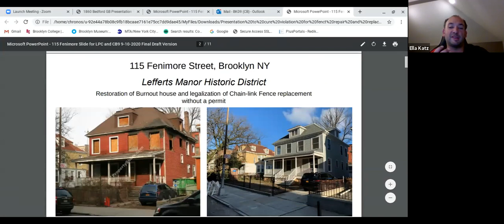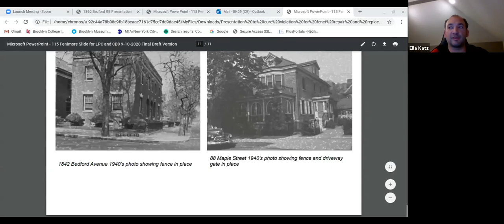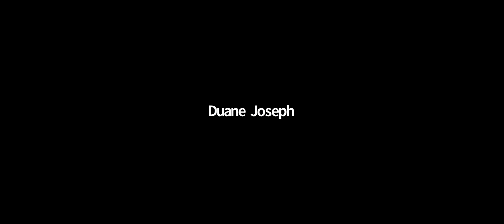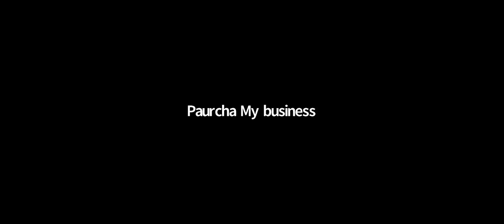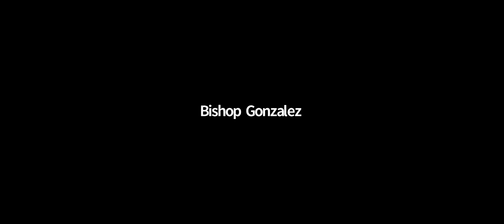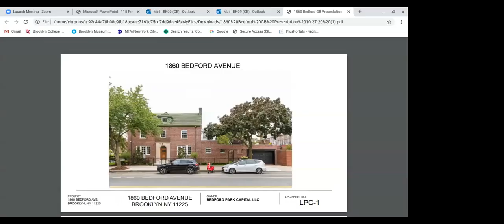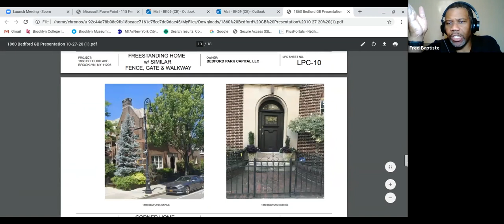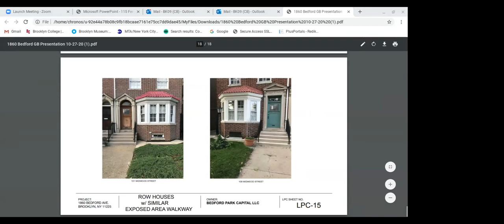October 2020 Virtual General Board Meeting Video